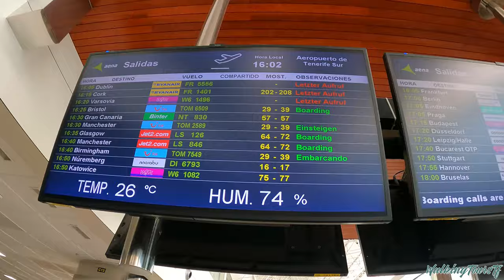TENERIFE - SOUTH AIRPORT | Just How Busy is it? 😎 32ªC 🌡️ 4K Walk ● April 2024